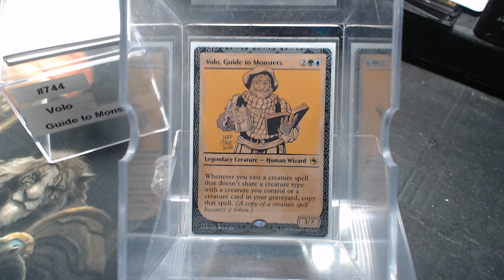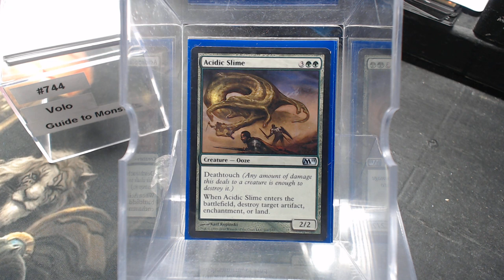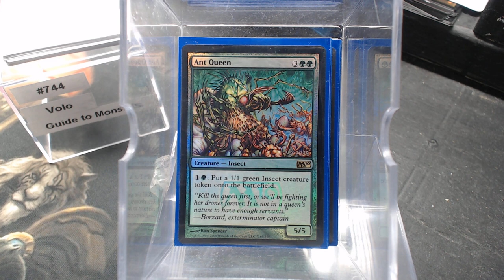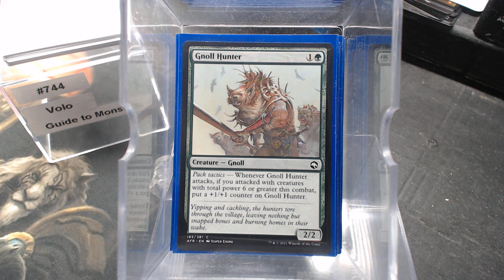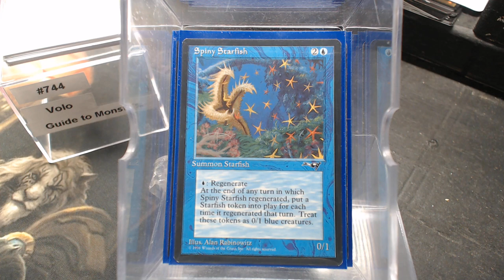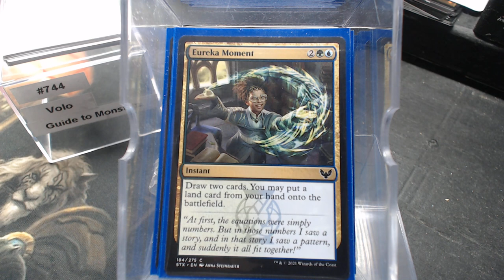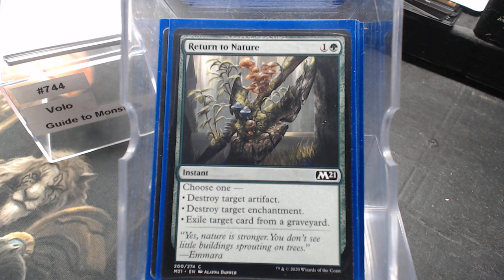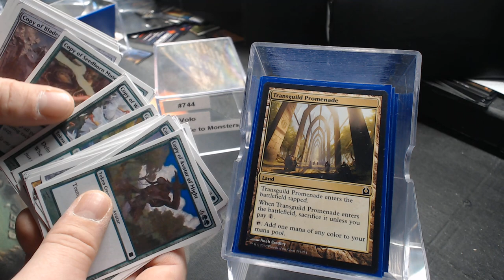Deck #744 Volo, Guide to Monsters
Chris Thompson
Chris Maness
Jacob Williams
Ray Steele
Young Krillin
Kenneth iver Hansen
Blake Siegwarth
Shawn Carrier
James Langley
Orbi Arrayo
Lv5Super Tuba
Sebastien Blackwell
Brent Kryda
Thiago Ennes
Baul Punyan
Jared Teague
David Ross
Ryan Albee
Chris Stewart
Andrew Nolan
Nathan Jones
Alg3braic

Amazon Link
the Gathering&index=aps&camp=1789&creative=9325&linkCode=ur2&linkId=8eaddd99fe35767d201513ed39c8ee94